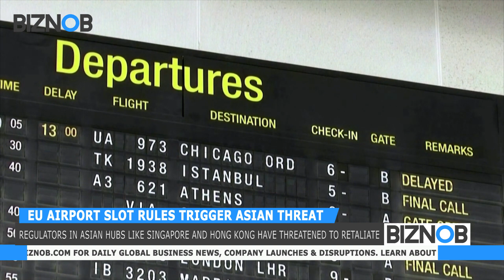EU airport slot rules trigger Asian threat